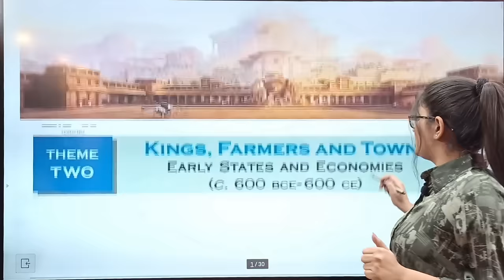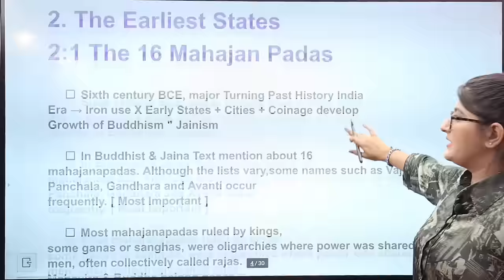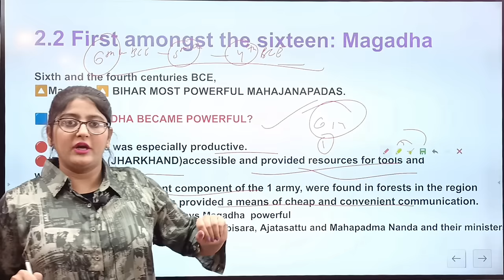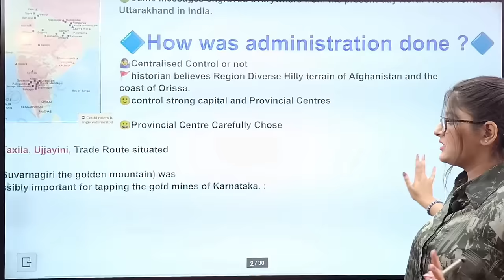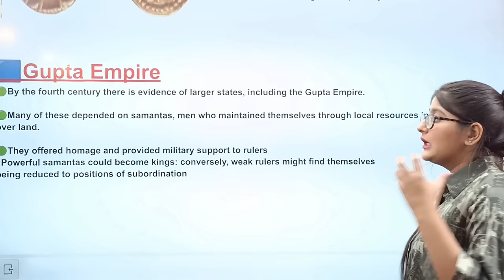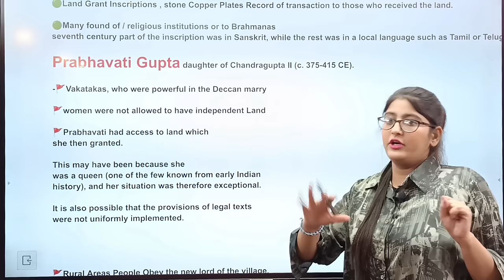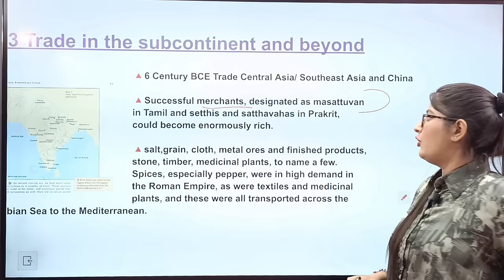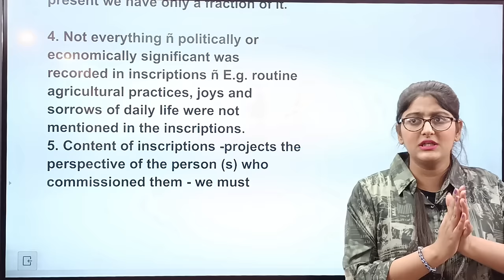Kings farmers and towns class 12|Class 12 History Chapter 2|Kings farmers and towns class12 history